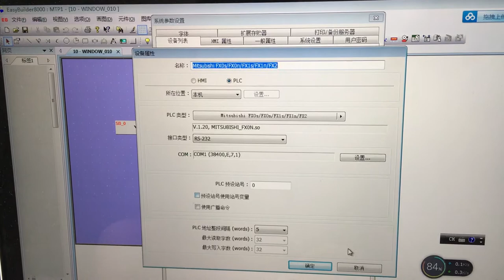LE3U PLC Connect TK6070 hmi touch screen